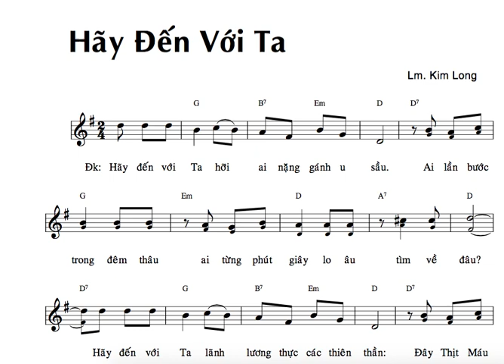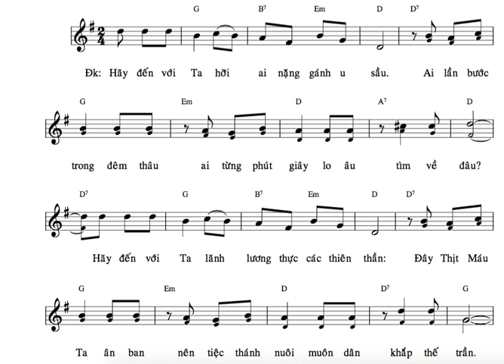TẬP HÁT : HÃY ĐẾN VỚI TA ( KIM LONG ) BÈ 2